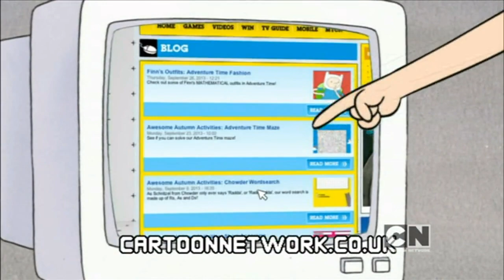Cartoon Network UK & Ireland Continuity 2013 without Ads 1